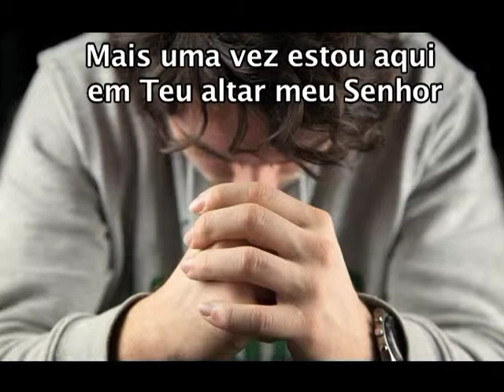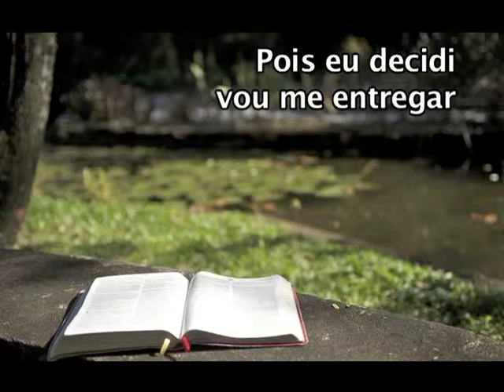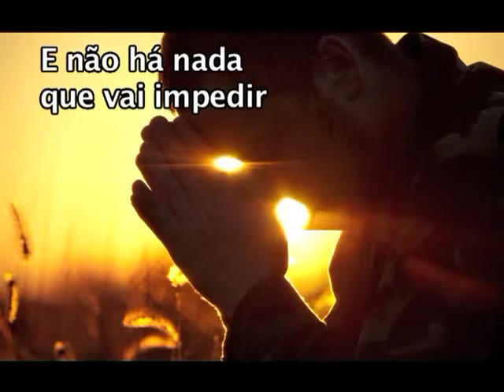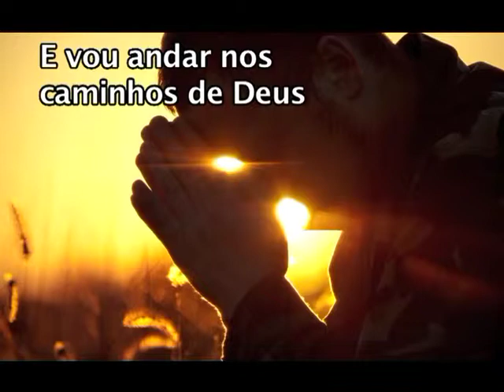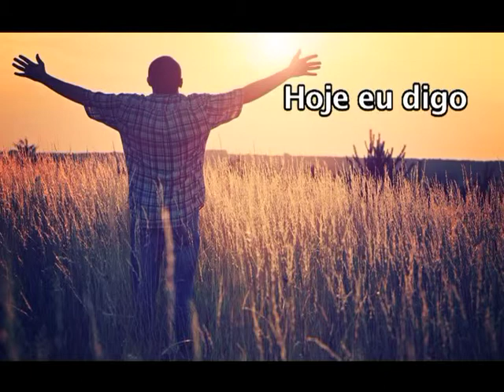Minha entrega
DVD Evangelismo em Louvor - Vol. 1